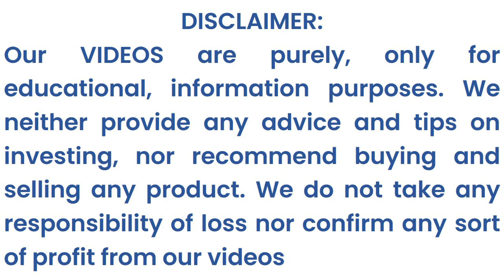Palm Oil Rate Today, Palm Oil Price Daily, PalmOlein Oil Wholesale Rate, RBD Palm Oil Rate: 13-07-22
Palm Oil Rate Today, Palm Oil Prices Daily, Palmolein Oil Wholesale Rates Daily, Palmolein Oil Wholesale Prices Daily, Refined Palmolein Oil Wholesale Rates across Indian Cities, Date- 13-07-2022, Packaged Palmolein Oil Prices

edible oil rate today
edible oil price
edible oil price in india
edible oil price in india today

cooking oil rate today
cooking oil
cooking oil price
cooking oil price in india
cooking oil price in india today

Palm Oil Prices, Palm Oil Rates, Palmolein Oil Wholesale Rates, Palmolein Oil Prices, RBD Palm Oil Rates | 13-07-22

CP10 Palm Oil prices, packaged palm oil prices

Palmolein Oil Prices | RBD Palmolein Oil Wholesale Rates across Indian Cities, Date: 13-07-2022

Palm Oil Prices | RBD Palmolein Oil Wholesale Rates across Indian Cities, Date: 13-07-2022

Refined Palmolein Oil Wholesale Rates across Indian Cities, Date- 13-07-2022, Packaged

Palmolein Oil Wholesale rates, Palmolein Oil Wholesale Prices-by Rate Insider (India)

RBD Palm Oil Wholesale Rates across Indian Cities, Date- 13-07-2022, Packaged RBD Palm Oil Wholesale rates, RBD Palm Oil Wholesale Prices-by Rate Insider (India)

Refined Palmolein Oil Wholesale Rates across Indian Cities Date: 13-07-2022,
Packaged Palmolein Oil Rates across Indian Cities Date: 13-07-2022,
Refined Palmolein Oil Wholesale Prices across Indian Cities Date: 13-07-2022,
Packaged Palmolein Oil Prices across Indian Cities Date: 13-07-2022,
Palmolein Oil Wholesale Rates across Indian Cities Date: 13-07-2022,
Palmolein Oil Rates across Indian Cities Date: 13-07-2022,
Packaged Refined Palmolein Oil Prices across Indian Cities Date: 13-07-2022,

Refined Palmolein Oil Wholesale Rates,
Packaged Palmolein Oil Rates,
Refined Palmolein Oil Wholesale Prices,
Packaged Palmolein Oil Prices,

Palmolein Oil Wholesale Rates,
Palmolein Oil Rates,
Palmolein Oil Wholesale Prices,
Palmolein Oil Prices,

Palmolein Oil Wholesale Rates Today,
Palmolein Oil Rates Today,
Palmolein Oil Wholesale Prices Today,
Palmolein Oil Prices Today,

RBD Palm Oil Wholesale Rates,
RBD Palm Oil Rates,
RBD Palm Oil Wholesale Prices,
RBD Palm Oil Prices,

commodity market,
commodity news,
commodity price,
cooking oil,
cp10 palm oil prices,
daily palm oil prices,
edible oil,
indian market,
indian news,
market news,
market rates daily,
market updates daily,
market updates,
news,
Packaged palm Oil Prices,
palm oil prices daily,
palm oil prices india,
palm oil price wholesale,
palm oil rates india,
palm oil rate today,
palm oil daily prices,
rate insider,
refined palmolein oil prices,
palm oil wholesale prices,
rate insider india prices,
rate insider prices,
rate insider,
rates update,
Refined palm Oil Wholesale Prices,
wholesale market,
price,
rates,
palm oil,
commodity prices, ​
Packaged palm Oil Rates,